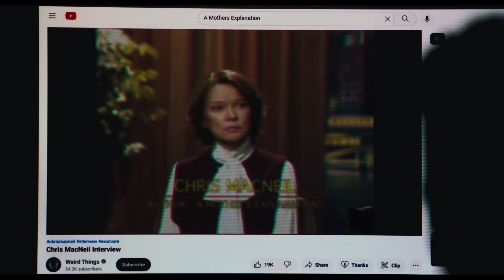L'ESORCISTA - IL CREDENTE | Trailer Ufficiale (Universal Studios) - HD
Prossimamente

Regista/Sceneggiatore/Produttore Esecutivo: David Gordon Green
Sceneggiatore: Peter Sattler
Produttore: Jason Blum
Produttore: David Robinson
Produttore: James G. Robinson
Produttore Esecutivo: Danny McBride
Produttore Esecutivo: Stephanie Allain
Produttore Esecutivo: Ryan Turek
Produttore Esecutivo: Atilla Yücer
Cast: Leslie Odom, Jr., Ann Dowd, Jennifer Nettles, Norbert Leo Butz, Lidya Jewett, Olivia Marcum, Ellen Burstyn

Esattamente 50 anni fa, in autunno, veniva proiettato sugli schermi il film horror più terrificante della storia, sconvolgendo gli spettatori di tutto il mondo. Ora, venerdì 13 ottobre, si apre un nuovo capitolo. Da Blumhouse e diretto da David Gordon Green, il regista che ha rivoluzionato la saga di Halloween, ecco L'Esorcista - Il Credente.

Dopo la tragica scomparsa di sua moglie incinta in un terremoto ad Haiti, avvenuta 12 anni fa, Victor Fielding (interpretato da Leslie Odom Jr., vincitore di un Tony e candidato all'Oscar® per Quella Notte a Miami e Hamilton) ha cresciuto da solo la loro figlia Angela (Lidya Jewett, nota per Good Girls).

Ma quando Angela e la sua amica Katherine (una nuova promessa, Olivia Marcum) spariscono nel bosco, per poi tornare tre giorni dopo senza ricordare cosa sia successo, si scatena una serie di eventi che costringeranno Victor a confrontarsi con il male nella sua forma più oscura  e, nel terrore e nella disperazione, a cercare l'unica persona in vita che abbia mai assistito a qualcosa di simile: Chris MacNeil.

Per la prima volta dai tempi del film del 1973, la vincitrice di un premio Oscar® Ellen Burstyn riprende il suo iconico ruolo di Chris MacNeil, un'attrice che è stata per sempre segnata da ciò che è accaduto a sua figlia Regan cinque decenni prima.

Il cast include anche Ann Dowd (vincitrice di un Emmy per Il Racconto Dell'Ancella, e nota per Hereditary - Le radici del male), nel ruolo della vicina di casa di Victor e Angela, e Jennifer Nettles (premio Grammy per Harriet, e famosa per The Righteous Gemstones) e Norbert Leo Butz (vincitore di due Tony per Fosse/Verdon e noto per Bloodline) nei panni dei genitori di Katherine, l'amica di Angela.

Quando L'Esorcista, tratto dal bestseller di William Peter Blatty, uscì nelle sale, rivoluzionò completamente la cultura cinematografica, distruggendo battendo i record di incassi e ottenendo 10 nomination agli Academy Award®, diventando il primo film horror mai nominato per il miglior film.

L'Esorcista - Il Credente è diretto da David Gordon Green, con una sceneggiatura di Peter Sattler (Camp X-Ray) e dello stesso David Gordon Green, basata su una storia di Scott Teems (Halloween Kills), Danny McBride (trilogia di Halloween) e David Gordon Green, e prende ispirazione dai personaggi creati da William Peter Blatty.

La pellicola è prodotta da Jason Blum per Blumhouse, David Robinson (All Eyez on Me, serie del 2016 L'Esorcista) e James G. Robinson (All Eyez on Me, serie del 2016 L'Esorcista) per Morgan Creek Entertainment.

Gli executive producer sono Danny McBride, David Gordon Green, Stephanie Allain, Ryan Turek e Atilla Yücer. Universal Pictures presenta una produzione Blumhouse/Morgan Creek Entertainment in associazione con Rough House Pictures.